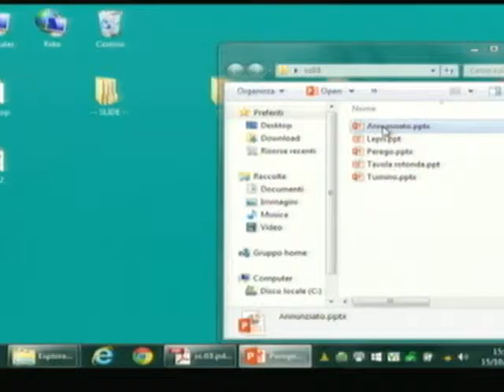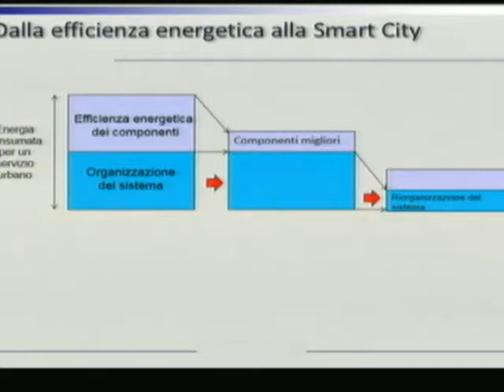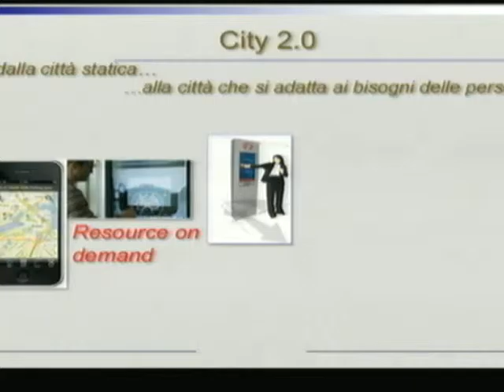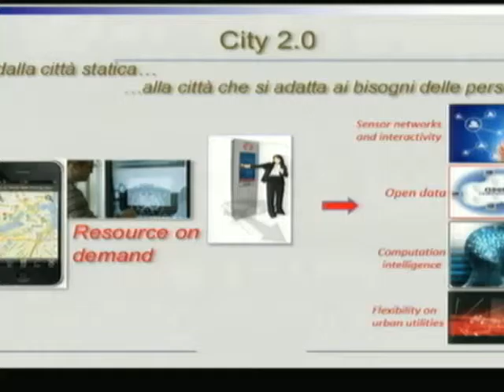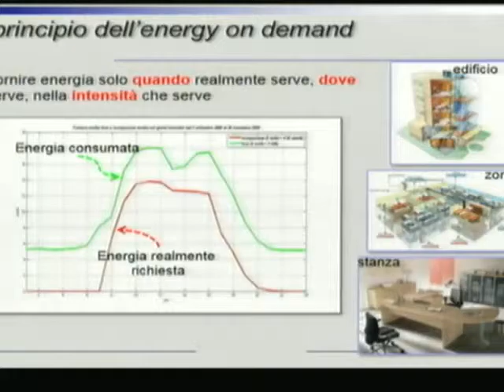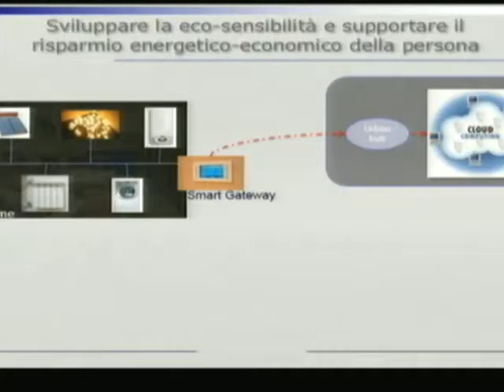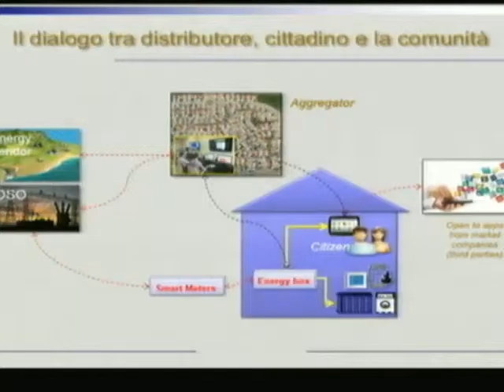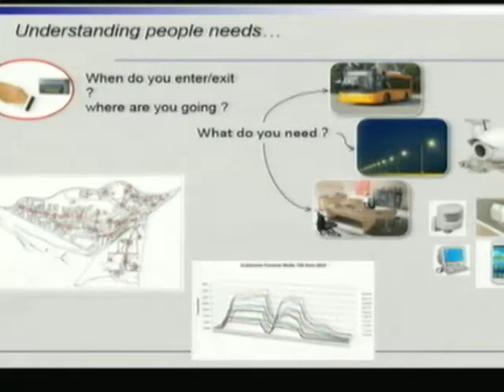Mauro Annunziato all'evento La città sensibile, il 15 ottobre a sce2015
Intervento di Mauro Annunziato - Direttore Divisione Smart Energy ENEA all'evento “La città sensibile: internet delle cose” il 15 ottobre 2015 a Smart city Exhibition. Il valore del mercato dell’IoT nel nostro Paese crescerà ancora nei prossimi anni (dopo aver toccato un +28% nel 2014), trainando i molti settori collegati: la sensoristica di base e gli strumenti di concentrazione dei dati; le infrastrutture per far viaggiare le informazioni; le tecnologie e i terminali mobile; le piattaforme software per la gestione degli oggetti connessi; le tecnologie di integrazione e per la cyber security. Come cambieranno le nostre città e il nostro tessuto produttivo? L’evento ha voluto da una parte presentare e far conoscere ai decisori pubblici, ma soprattutto privati le opportunità da cogliere; dall’altra promuovere la logica delle “alleanze” tra diversi attori per riuscire a competere in un settore cruciale per la nostra economia e certamente tra i più promettenti del prossimo futuro.